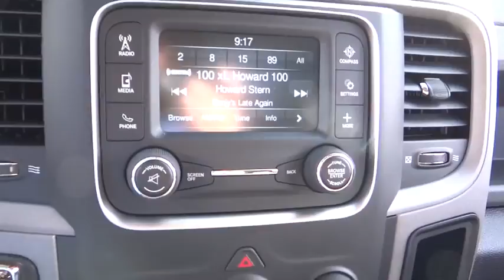2017 Ram 1500 Costa Mesa, Huntington Beach, Irvine, San Clemente, Anaheim, CA RM70573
2017 Ram 1500